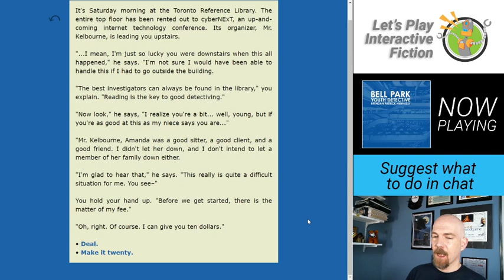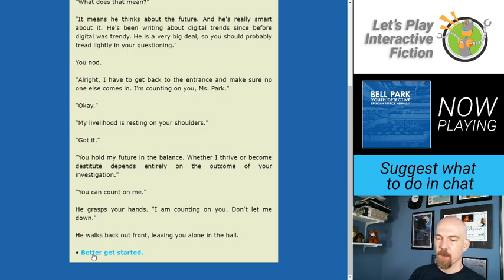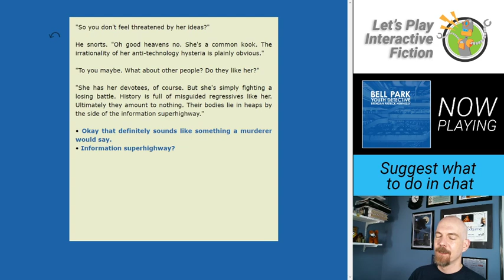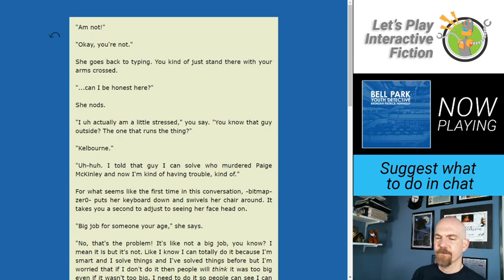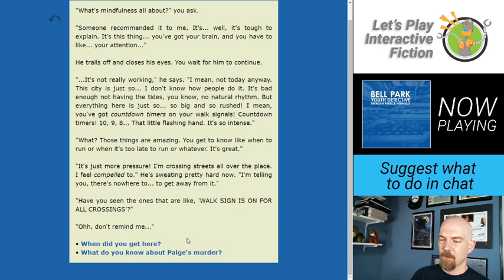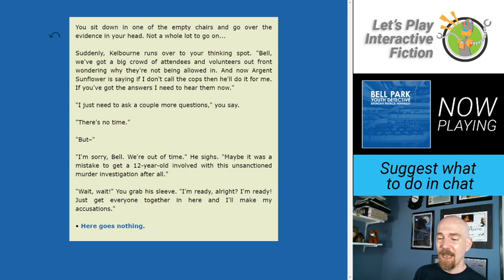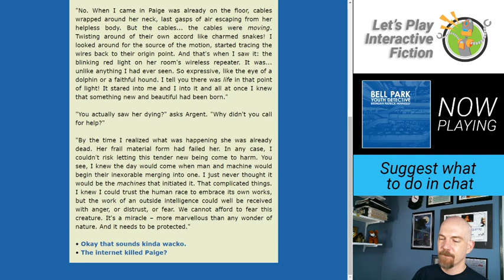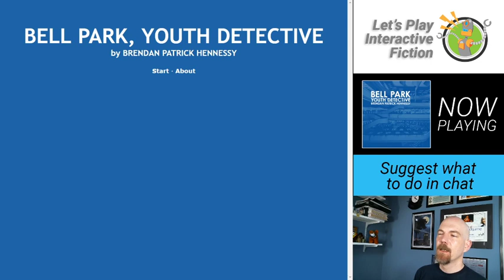Let's Play Interactive Fiction Ep 7: Bell Park, Youth Detective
I play Brendan Patrick Hennessey's "Bell Park, Youth Detective," in which I am a 12-year-old girl investigating an actual murder. It goes about as well as you might expect.